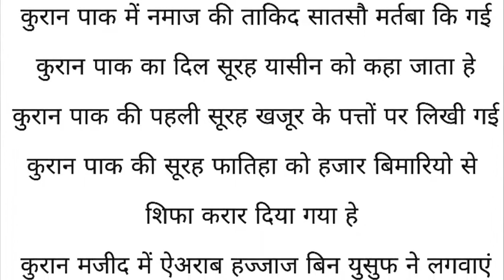Quran ki maloomaaat quran ki dil chasp maloomaaat quran ki aham maloomaaat قرآن کی معلومات قرآن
Quran ki maloomaaat quran ki dil chasp maloomaaat quran ki aham maloomaaat قرآن کی معلومات قرآن  قرآن کی اہم معلومات قرآن کی دلچسپ بات
قرآن کی باریک معلومات important knowledge of quran